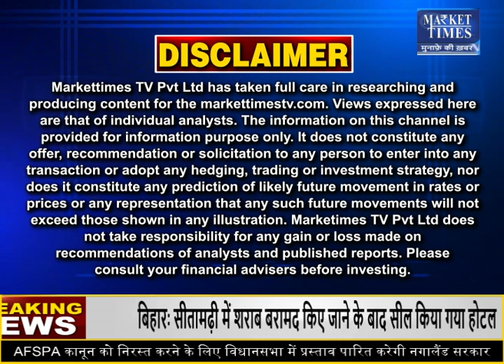कैस्टर सीड में क्यों हो रहा सीमित दायरे में कारोबार ? Market Times TV